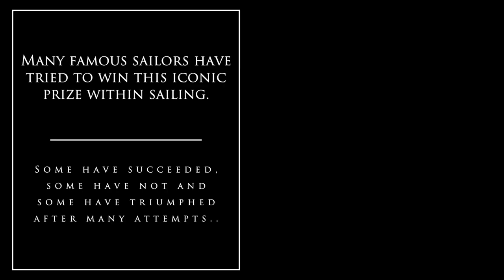Wight Shipyard One Ton Cup Preview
13-16 September 2018 - Wight Shipyard One Ton Cup - Grand Prix Yacht Racing in the Solent UK, with carbon fibre race boats driven by famous owner/drivers and top class crew from the world of sailing. Holder of the One Ton Cup, Peter Morton's Girls on Film, and 2018 season leader, Niklas Zennstrom's Rán will be the boats to beat.
Eleven FAST40+ teams are expected to compete for the prestigious One Ton Cup with skippers from England, Holland, Germany, Ireland, Scotland, South Africa, Sweden and South Africa.
The 2018 One Ton Cup is presented by the Wight Shipyard, and organised by the Royal Ocean Racing Club. Ten races are scheduled 13-16 September, 2018.
Created by the Cercle de la Voile de Paris (CVP – Paris Yacht Club) in 1899, the One Ton Cup is steeped in history and reputation in the world of yacht racing. Winners of the Cup include many legends in the sport of sailing; Syd Fischer, Harold Cudmore, Henrik Soderlund, King Harald V of Norway, Paul Cayard, Francesco de Angelis, and Russell Coutts. This year, Peter Morton's Girls on Film will be going for a third win in a row.